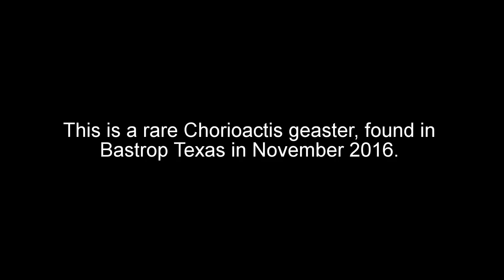Chorioactis geaster Mushroom (Devils Cigar , Texas Star) In Bastrop TX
Chorioactis is a genus of fungus that contains the single species Chorioactis geaster.[4] The mushroom is commonly known as the devil's cigar or the Texas star in the United States, while in Japan it is called kirinomitake ( キリノミタケ?). This extremely rare mushroom is notable for its unusual appearance and disjunct distribution: it is found only in select locales in Texas and Japan. The fruit body, which grows on the stumps or dead roots of cedar elms (in Texas) or dead oaks (in Japan), somewhat resembles a dark brown or black cigar before it splits open radially into a starlike arrangement of four to seven leathery rays.